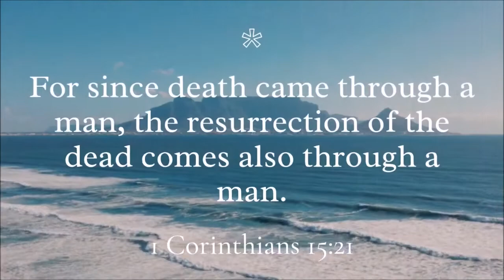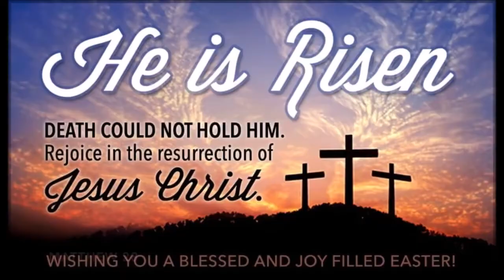Lenten Special - JIL TAIWAN (Shanhua)